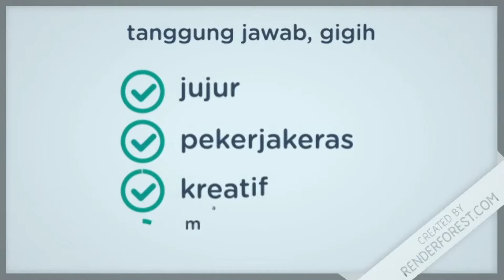VIDEO ANIMASI TUGAS KAMPUS OPEN ORDER 082322099885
Thanks order.an.e.. ANDRAOKLEK Adalah Jasa pembuatan Video yaitu meliputi EDITING VIDEO ,dan MEMBUAT VIDEO -VIDEO TUGAS SEKOLAH
-VIDEO WEDDING CLIP
-VIDEO STOPMOTION
-VIDEO ULANG TAHUN ROMANTIS
-VIDEO UCAPAN ULANG TAHUN
-VIDEO PROFIL SEKOLAH,INSTANSI
-VIDEO PROMOSI PRODUK
-VIDEO KARTUN BUAT NEMBAK CEWE
-VIDEO CLIP
-VIDEO LIPSING
-WEDDING CLIP VIDEO
-VIDEO WISATA
-VIDEO WISATA KELUARGA
-VIDEO PROFIL TEMPAT WISATA

Example Bisa di lihat Di Chanel Youtube Saya Ini (Andra Oklek) atau bisa juga via

kualitas terpercaya ,waktu pengerjaan cepat antara 1-2 hari jadi !!! HARGA SANGAT BERSAHABAT...